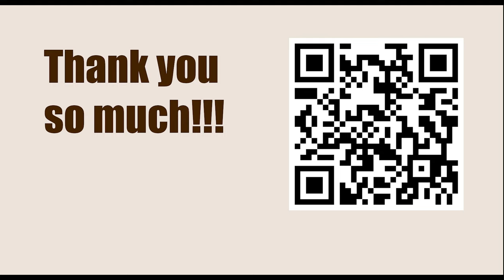World Championship 2007, Mexico City, Mexico - Round: 11 || Boris Gelfand vs Peter Svidler